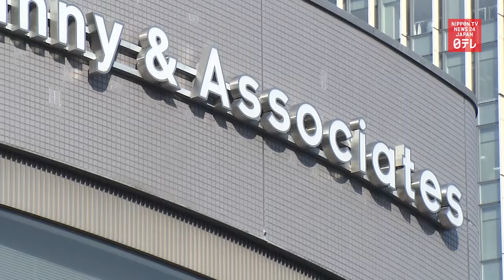Johnny's execs acknowledge former head's sexual misconduct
Executives of Johnny & Associates acknowledge the involvement of the entertainment agency's late former president in sexual misconduct and apologize.